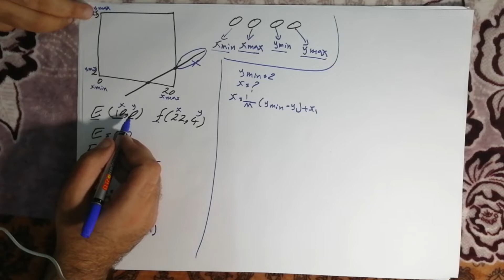Graphic LESSON 2, 2D Viewing [Line Clipping]